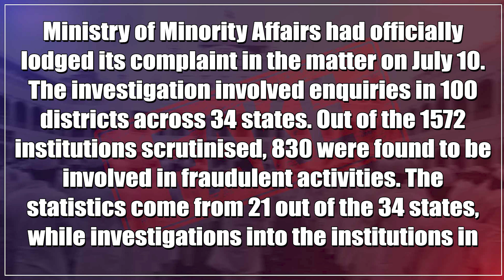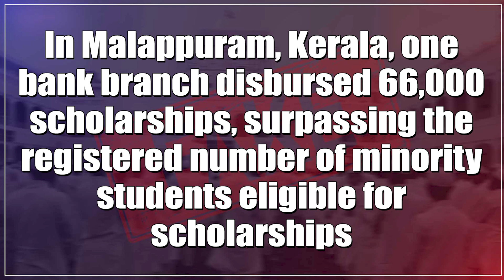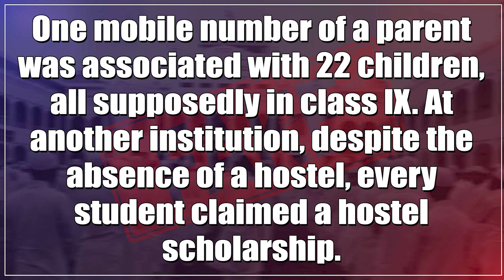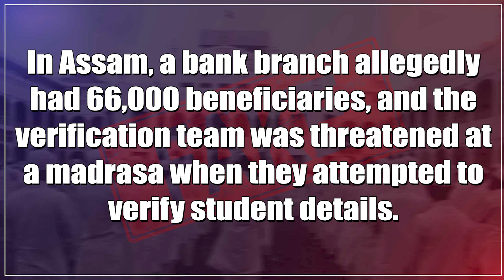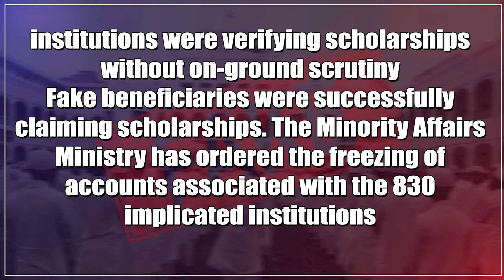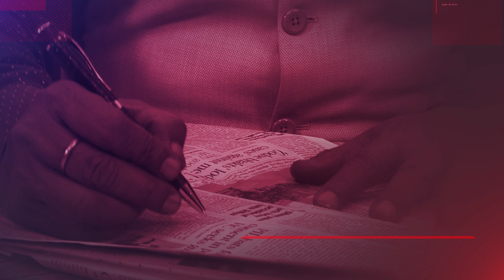Biggest Minority Scholarship Scam Busted, 53% Of Institutions 'Fake':CBI To Probe | Dr. Manish Kumar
Out of the 1572 institutions scrutinised, 830 were found to be involved in fraudulent activities. The statistics come from 21 out of the 34 states, while investigations into the institutions in remaining states are still underway. Now, the authorities have ordered the freezing of accounts linked to these 830 institutions.